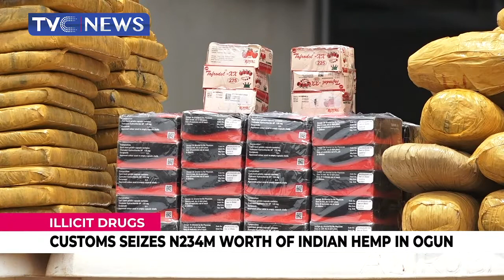Customs Seizes Indian Hemp Worth Of N234M In Ogun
The Nigeria Customs Service, Ogun state Command has seized Illegal goods worth N234million in Ogun.